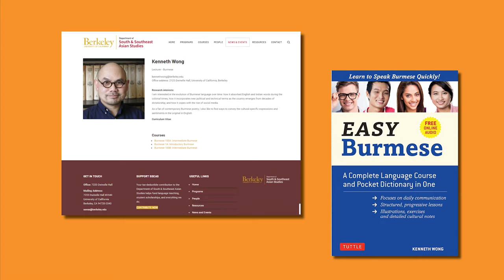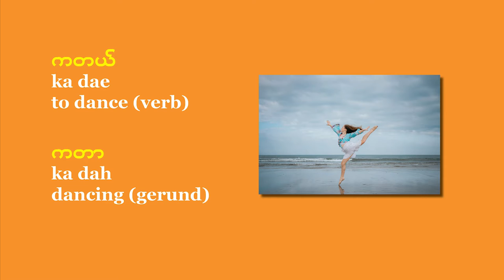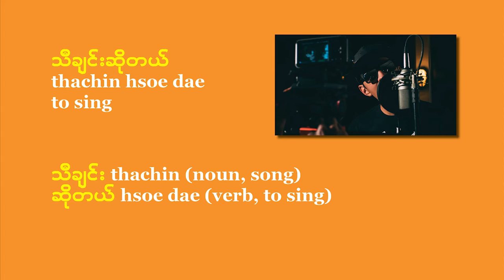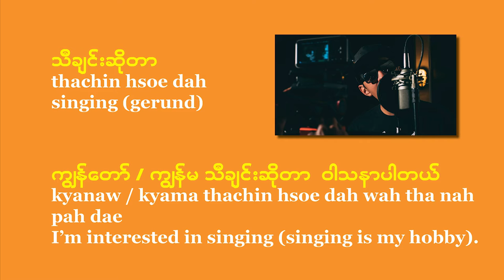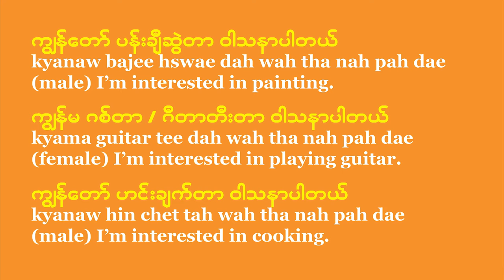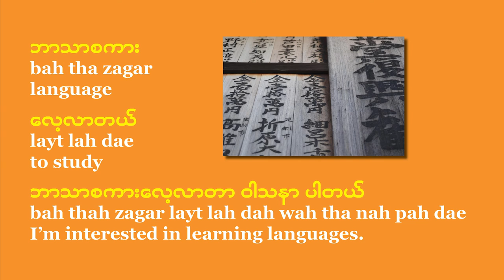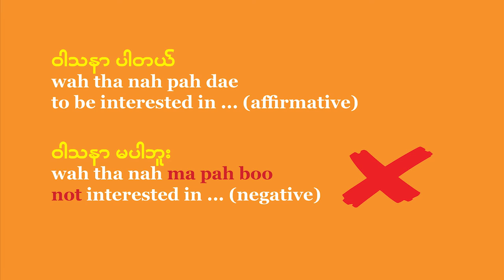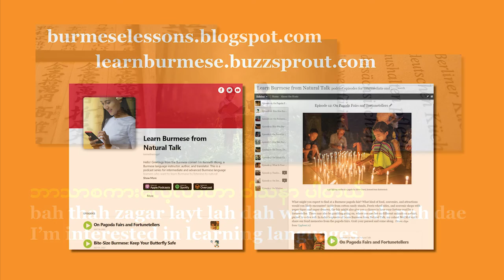How to Talk about Hobbies & Personal Interests in Burmese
Beginning Burmese Lesson, Episode 24
Learn to talk about personal interests and hobbies in Burmese

This is part of a series of Burmese lessons for English speakers who'd like to learn basic conversational Burmese.

Kenneth Wong is the author of Survival Burmese Phrasebook & Dictionary (Tuttle Publishing, 2018), and A Prayer for Burma (Santa Monica Press, 2007).